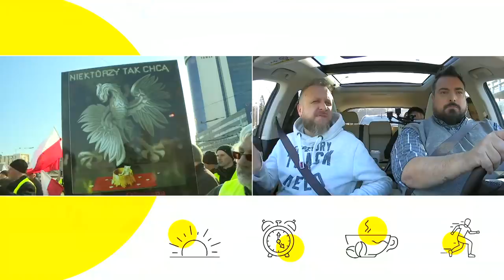Jakub Wątły: Politycy mają Kościół wdrukowany w głowę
Gościem Tomasza Sekielskiego był Jakub Wątły - dziennikarz.